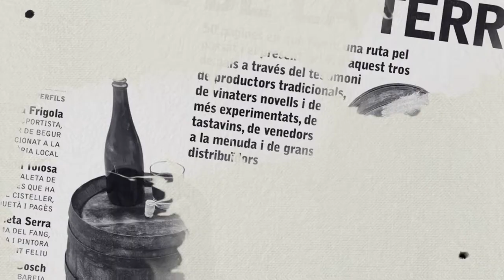Revista Enderrock - Joan Dausà